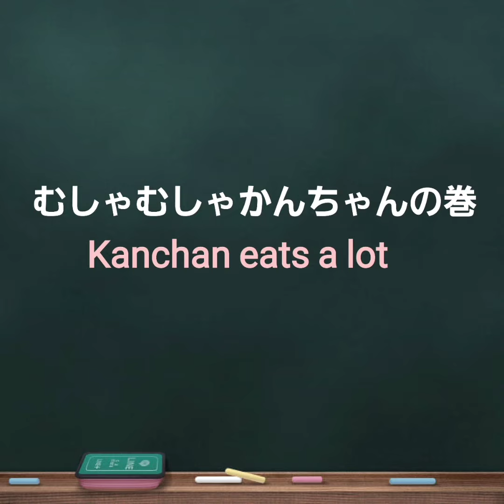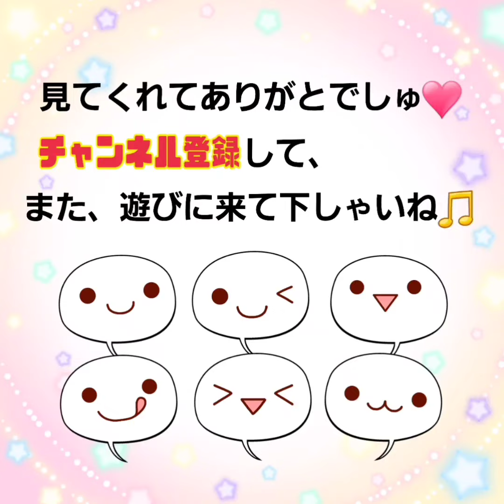幸ちゃんが満ちゃんを毛繕い💖～Sacchan grooms Micchan💕～の巻他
今日は幸ちゃんが満ちゃんの毛繕いをしてあげている様子をご紹介🤭💕
よほど気持ちいいのか、じっとなされるがままの満ちゃんもかわいいです🐹🐹💕

続いては、かんちゃんにきゃべつをあげましたよ🐹💕むしゃむしゃ豪快に食べるかんちゃんでした‼️